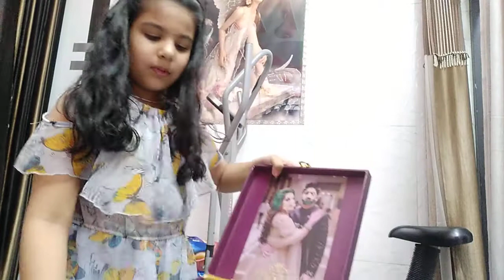kinder Joy Toys Video | My Cute Small Toys Collection | Kids Toys | Cartoon Toys | Vanshika Vlogs